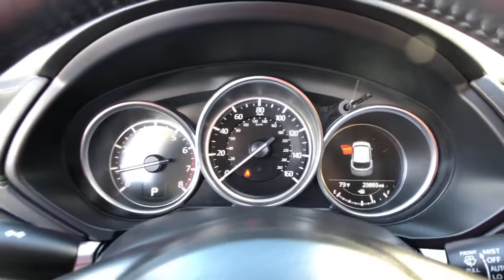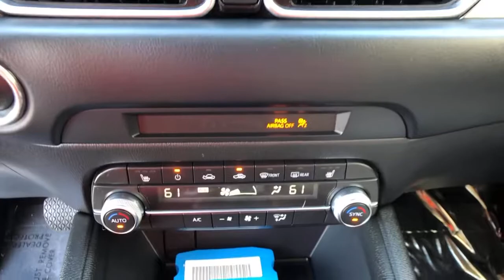2020 Mazda CX-5 Arvin, Oildale, Shafter, Wasco, Bakersfield, CA Z29205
Machine Gray Metallic Used 2020 Mazda CX-5 available in Bakersfield, CA at  Bakersfield Mazda. Servicing the Arvin, Oildale, Shafter, Wasco, CA area.

Bakersfield Mazda
2900 Cattle Dr